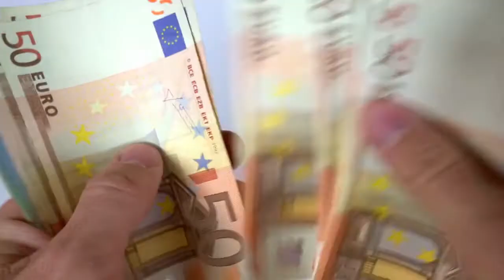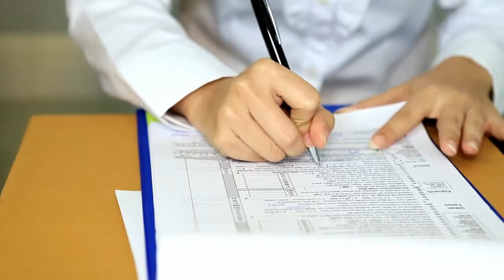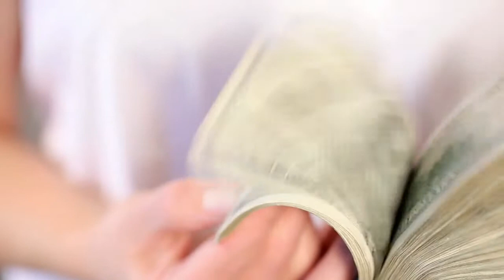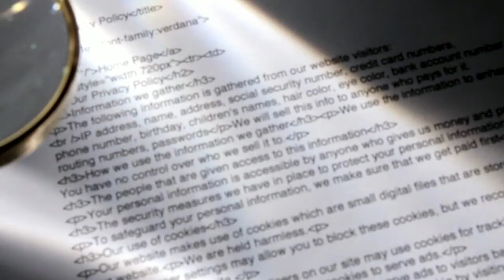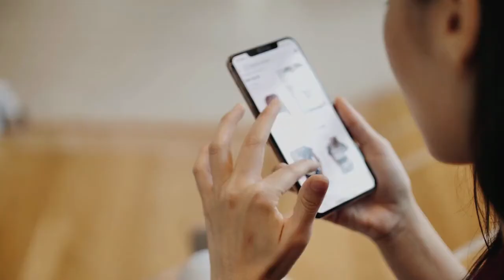The Sunglass Monopoly You've Never Heard Of | How Leonardo Del Vecchio built Luxottica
Luxottica is one of Europe's largest companies with annual revenue of €10 billion. Leonardo Del Vecchio started the company with a dream and build an empire that many dream of.

00:00 Intro
00:37 Early Life
01:37 From supplier to manufacturer
02:17 Expansion
03:47 RayBan
05:24 Acquisition of Oakley
06:14 Continued Expansion
07:46 Luxottica in the Modern Day